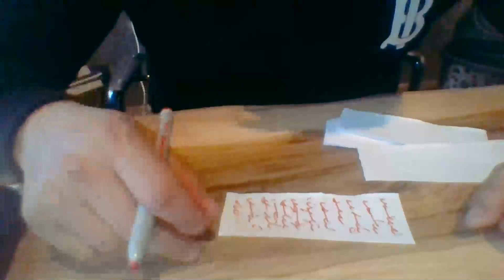Medyum Ercüment Hoca 0552 282 33 33 ücretsiz bakım İZMİR BEYDAĞ Domuz yağı Tılsımı